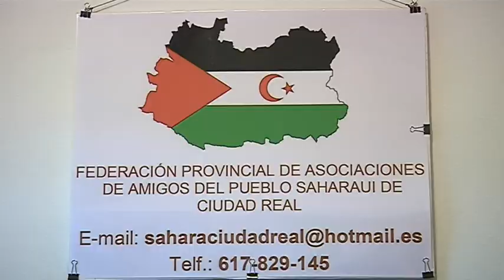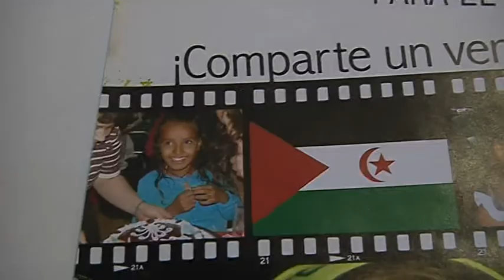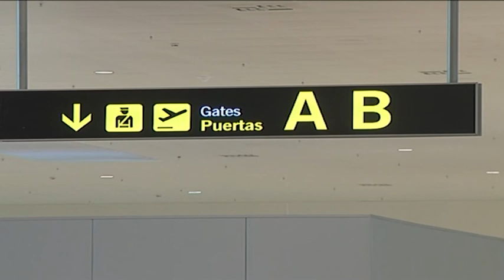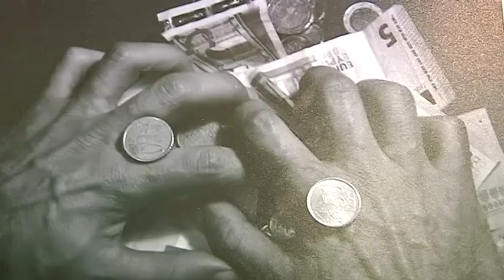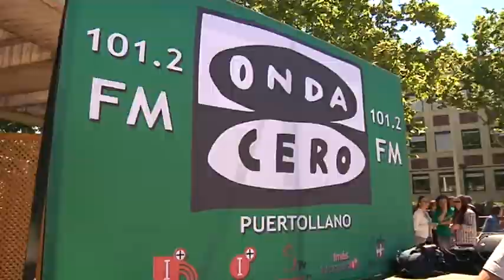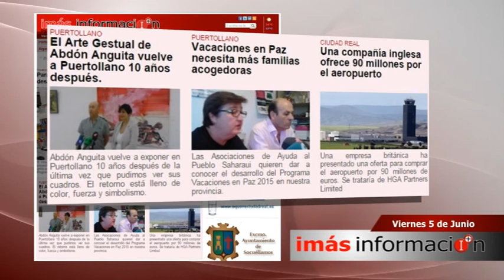"INFORMATIVO"de Imás Tv (5 de junio)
INFORMATIVO 5 DE JUNIO
Imás Tv 2015